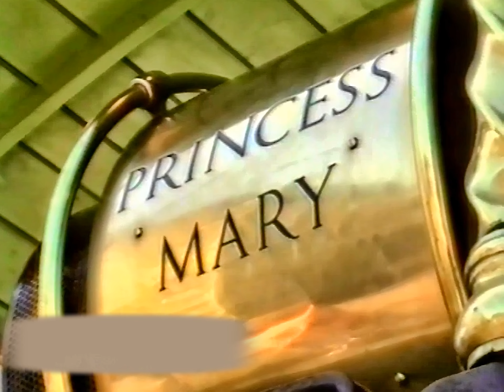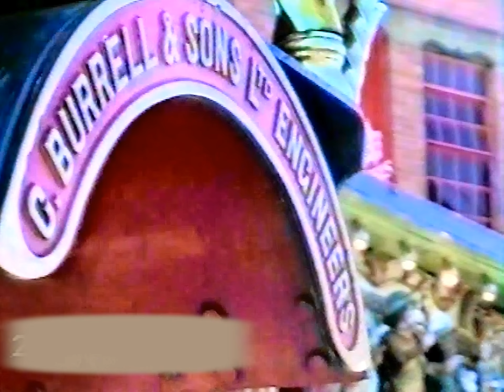Crowds at Brewers Quay Fayre, Weymouth, 1992. Horse dray, Fairground organ, Traction engine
Crowds flock to Weymouth's Brewers Quay, Music and fun at  Hope Square. 1992. Devenish Brewery's horse dray, fairground organ, Traction engine "Princess Mary"', Burrell Road Locomotive, NO 8287. Built in 1922, Originally a working engine, it was later converted to a showmans engine.